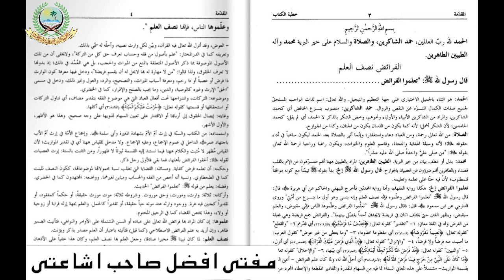SIRAJI FIL MEERAS DARS 02 | ARABIC 5 | MUFTI AFZAL SAHAB ISHAATI | ISHAATUL ULOOM ONLINE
السراجي في الميراث
درس نمبر 2
عربی پنجم
مفتی افضل صاحب اشاعتی

Jamiaislamiaishaatululoom.com